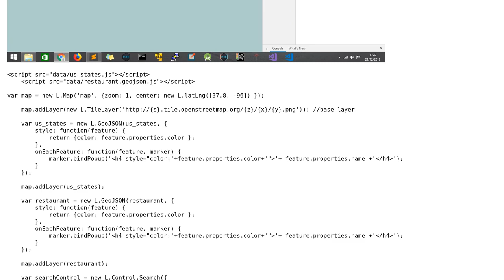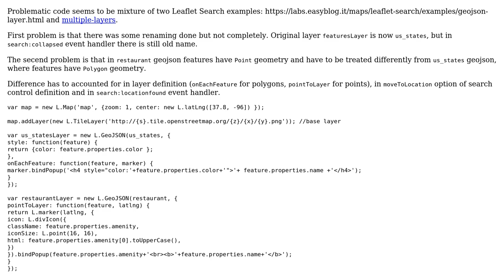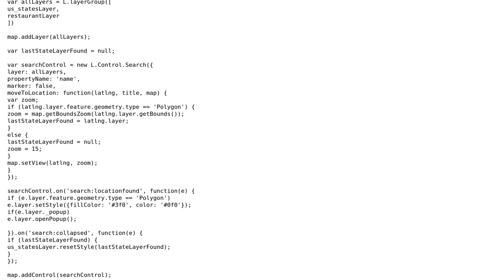GIS: Leaflet Search: cannot search for Point types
With thanks & praise to God, and with thanks to the many people who have made this project possible! You are responsible for your own actions.